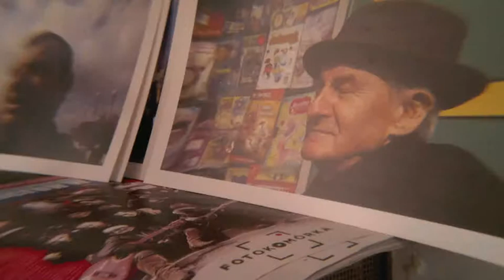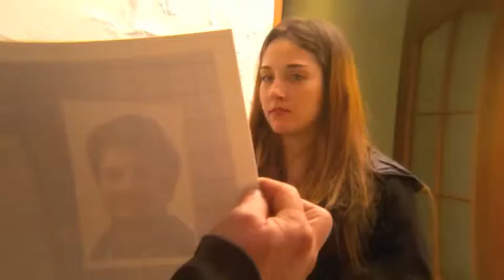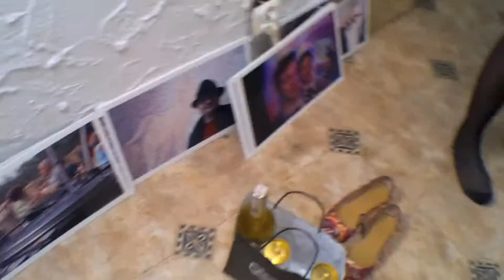Urodziny Naz w Fotokomórce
PIERWSZA W POLSCE NIEWIRTUALNA GALERIA ZDJĘĆ Z KOMÓRKI O WYBITNEJ WARTOŚCI ARTYSTYCZNEJ Z OKNEM OTWARTYM NA KOMOWE ZDJĘCIA WSZYSTKICH BEZ WYJĄTKU .
NA ŚCIANACH FOTOKOMÓRKI ZAWISNĄ KOMOWE OBRAZY WYBITNYCH ARTYSTÓW ( JAK CECKO , LIBERA , ) OBOK WSZYSTKICH UŻYTKOWNIKÓW KOMÓRKI DO CELÓW ARTYSTYCZNEJ WYPOWIEDZI .
ALTERNATYWNĄ I ANARCHISTYCZNĄ SCENĘ FOTOGRAFII ZBUDOWAŁA GRUPA FOTO I WIDE DOKUMENTALISTÓW - MIASTA W KOMIE - POD WODZĄ CEZAREGO CISZEWSKIEGO .
W MANIFEŚCIE ARTYSTYCZNYM WIDEOKOMA 2 I WIDEOKOMA 1 - MIASTA W KOMIE - STWORZYŁY SWÓJ JĘZYK OBRAZU I POWOŁAŁY DO ŻYCIA NOWY GATUNEK DOKUMENTU FILMOWEGO I FOTOGRAFICZNEGO PO TO BY OTWORZYĆ SCENĘ NOWEGO NEONONKAMEROWEGO OBRAZU JAK NAJSZERZEJ NA ARTYSTÓW I URUCHOMIONYCH NOWYMI TECHNOLOGIAMI LUDŹMI REJESTRUJĄCYMI MOMENTY I OBIEKTY CODZIENNEGO ZACHWYTU .
FOTOKOMÓRKA TO GALERIA ALTERNATYWNA I W DUŻEJ CZĘŚCI STREET ARTOWA . ALTERNATYWNA WOBEC KOMERCJALIZACJI I ZAWŁASZCZANIU INTYMNEGO DUCHA FOTOGRAFII PRZEZ ŚCIGAJĄCYCH SIĘ LANSERÓW .
ULICZNA - BO ULICA JEST NAJWIĘKSZĄ SCENĄ CODZIENNEGO CZUWANIA W KOMIE NA DOKUMENTOWANIE OBRAZU NIETYKALNEJ MATERII ŻYCIOWEGO WNIEBOWZIĘCIA - FOTOGRAFII ALTERNATYWNEJ I ULICZNEJ